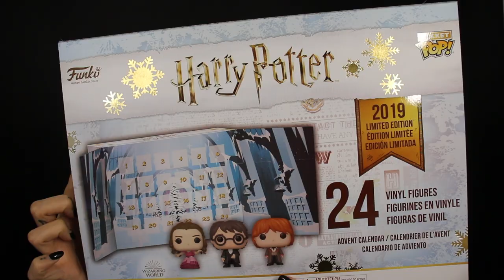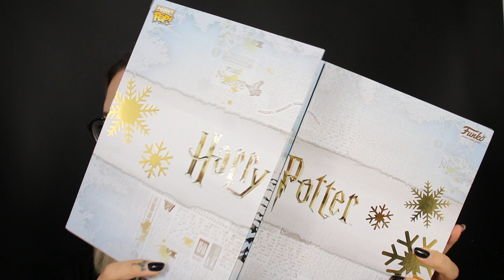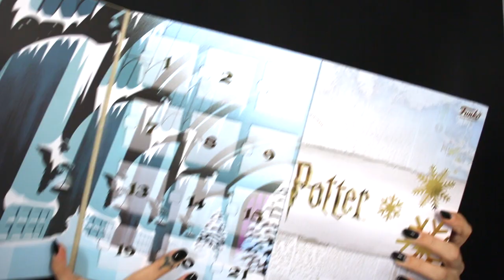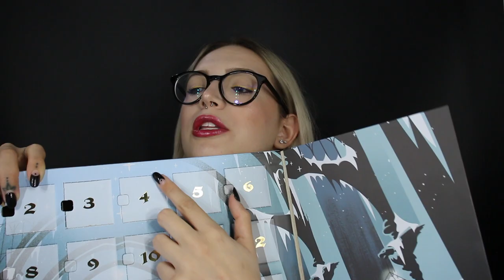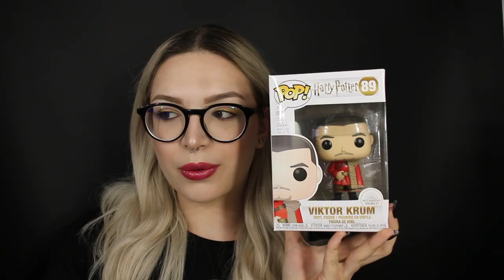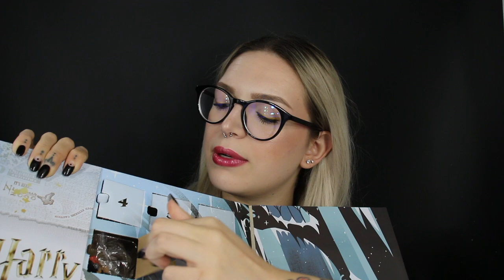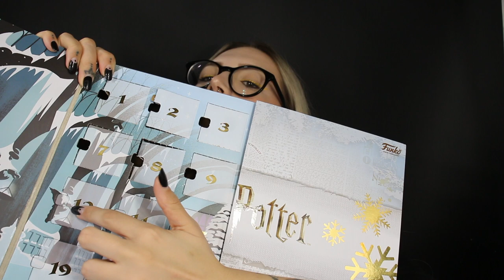CALENDARIO AVVENTO 2019 HARRY POTTER! APRIAMOLO INSIEME!🎁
♥ ♥ ♥ ♥ ♥ ♥ ♥ ♥ ♥ ♥ ♥ ♥ ♥ ♥ ♥ ♥ INFOBOX♥ ♥ ♥ ♥ ♥ ♥ ♥ ♥ ♥ ♥ ♥ ♥ ♥ ♥ ♥ ♥

♡ NUOVI VIDEO TUTTI I LUNEDI E GIOVEDI ALLE ORE 16:00 !

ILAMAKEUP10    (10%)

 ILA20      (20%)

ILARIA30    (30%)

ILAMAKEUP    (15%)

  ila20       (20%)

♡ INFORMAZIONI UTILI
❤ Con cosa registro : Canon Eos 70D (obiettivo 18-55)
❤ Camera Vlog: Sony dsc rx100 M4
❤ Con cosa edito : Final Cut Pro X
❤ Anteprime video: PicMonkey